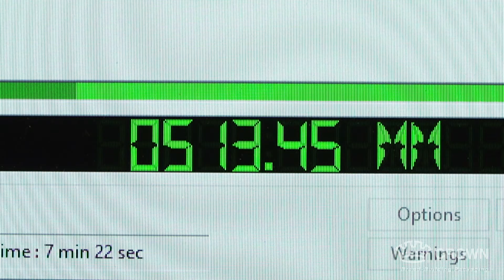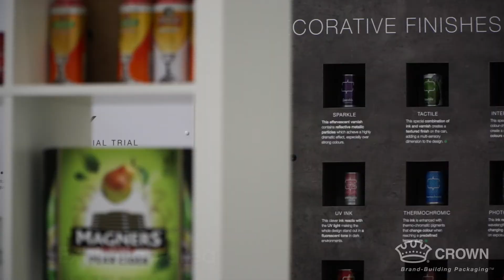Discover our World-Class Reprograhic Studio